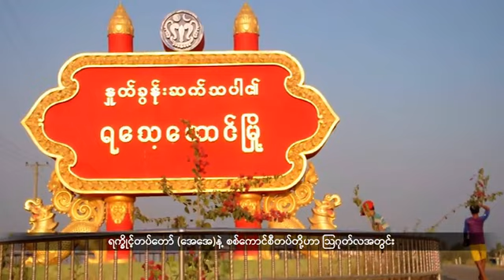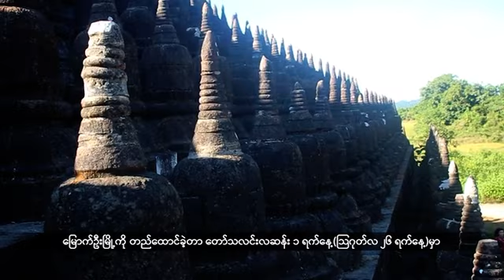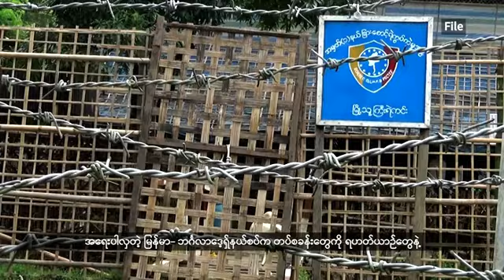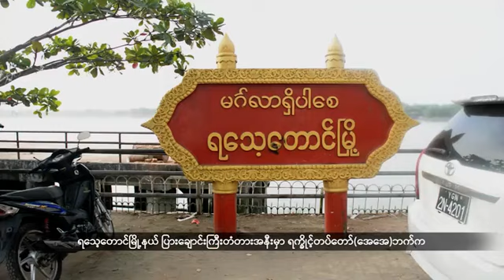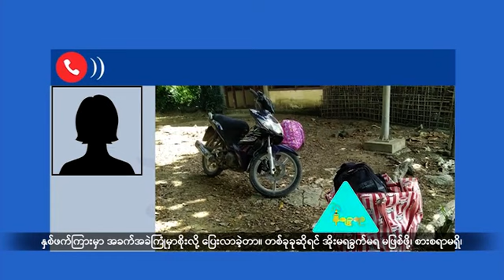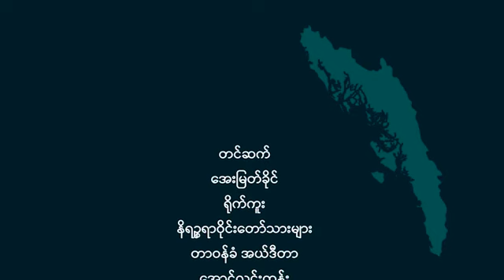ရခိုင်ကစစ်ဘေးရှောင်တွေဟာ ကူညီထောက်ပံ့မှုတွေနည်းပါးလာနေတဲ့အတွက် စားဝတ်နေရေးအခက်အခဲတွေနဲ့ရင်ဆိုင်နေကြရ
- ရခိုင်ပြည်နယ်အတွင်း ရက္ခိုင့်တပ်တော် (အေအေ)နဲ့ စစ်ကောင်စီတပ်တို့ဖြစ်ပွားတဲ့တိုက်ပွဲဟာ ကျယ်ပြန့်လာနေပြီး ပလက်ဝမြို့နယ်က စစ်ကောင်စီတပ်စတန်းတစ်ခုကိုလည်း AA က သိမ်းပိုက်ထားနိုင်ခဲ့ပါတယ်။

- ရခိုင်ရှေးဟောင်းသမိုင်းဝင် မင်းနေပြည်တော်တစ်ခုဖြစ်တဲ့ မြောက်ဦးမြို့ကိုတည်ထောင်ခဲ့တာ နှစ်ပေါင်း ၅၉၂ နှစ် ပြည့်မြောက်ခဲ့ပြီဖြစ်ပါတယ်။

- ရခိုင်ပြည်နယ်က စစ်ဘေးရှောင်တွေဟာ ကူညီထောက်ပံ့မှုတွေနည်းပါးလာနေတဲ့အတွက် စားဝတ်နေရေးအခက်အခဲတွေနဲ့ ရင်ဆိုင်နေကြရပါတယ်။